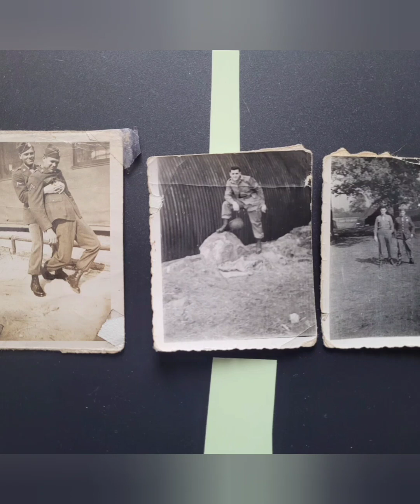FRIDAY'S FOUL FEELINGS AND FRUSTRATIONS